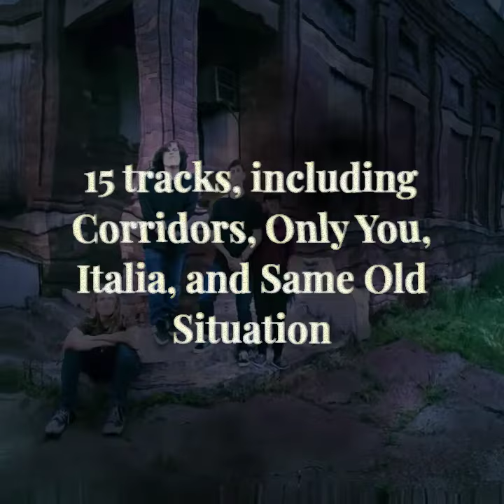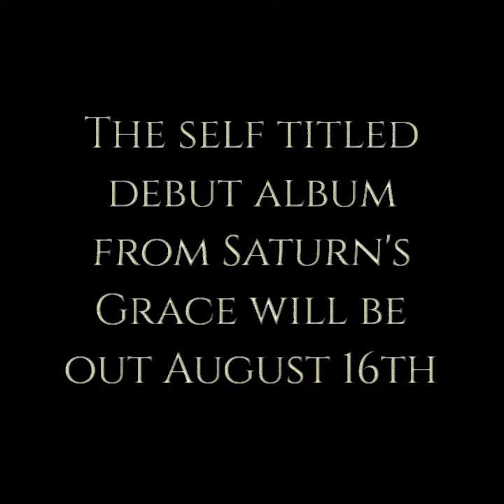Saturn's Grace (Album Trailer)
ARE YOU READY? Our debut album will be out August 16th.

Saturn's Grace is:

Ian Sheaffer- Guitar, Piano, Vocals
Nolan Ferri- Bass Guitar, Piano, Vocals
Anthony Groon- Guitar, Vocals
Brady Roland- Drums